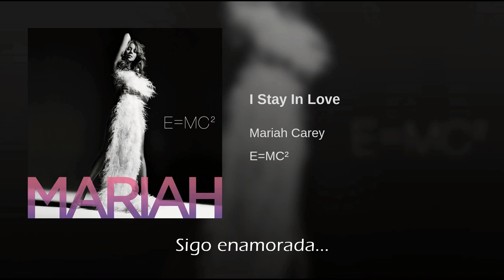Mariah Carey I Stay In Love Traducida Al Español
I Stay In Love (Yo Sigo enamorada)
de E=MC² (2008)
Escrita Por: Mariah Carey, Bryan-Michael Cox & Adonis Shropshire